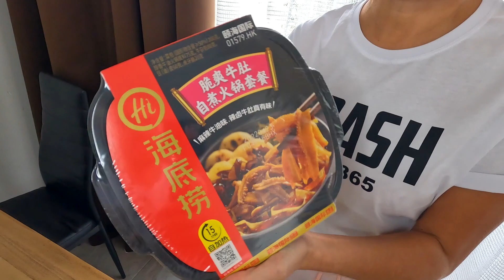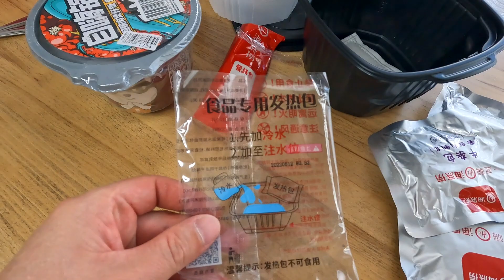Самый дорогой гигантский ДОШИРАК в России | Саморазогревающаяся еда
Решили попробовать самый дорогой в России дошик! А также рис по китайски, который готовит сама себя!!!

Друзья! Поддержать наш канал можно по ссылке

или просто переводом на карту Тинькофф 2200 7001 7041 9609

И за это вам СПАСИБО, вот прямо от души!

Пишите, если что )))